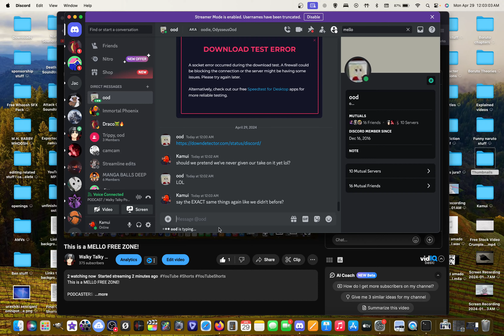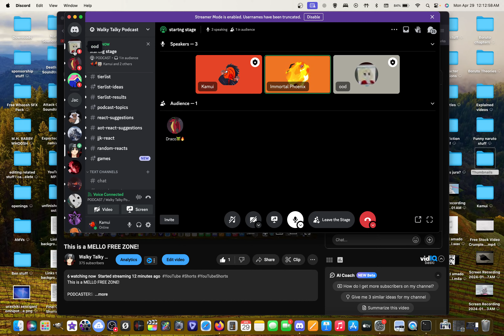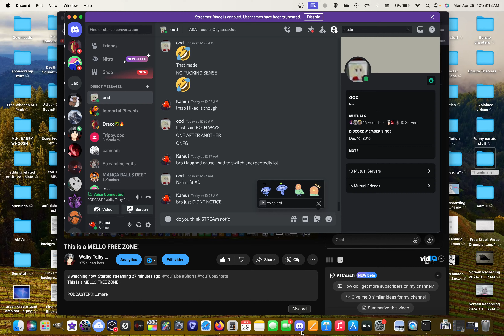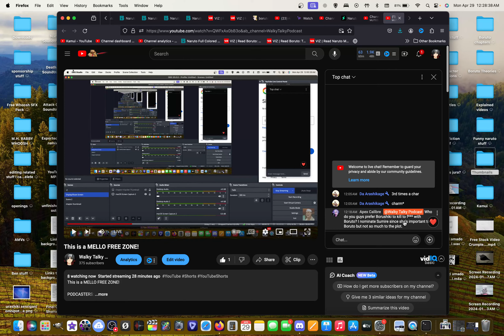Why Boruto Is Afraid Of Using Karma UPDATE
Why Boruto Is Afraid Of Using Karma In Boruto Two Blue Vortex Chapter 10 And BEYOND!!
Boruto's TRUE Prophecy REVEALED

PODCASTERS:
Oodie: @ScreenwritersPerspective
Kamui: @kamuidimension

Immortal: @ImmortalPhoenixChannel

Tags/ignore

Naruto Sasuke Uchiha Kakashi Sakura Madara Obito Himawari Kaguya Ishiki Jigen Kurama Uzumaki Uchiha 10 Tails 8 Tails 9 Tails Shinjuu ATLA